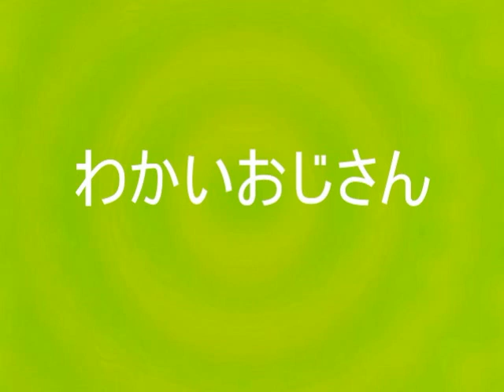「わかいおじさん」 与田準一作詞、牧野統作曲、小林福子編曲 尼崎少年少女合唱団（ジュニア）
昭和58年（1983年）4月9日　第13回定期演奏会より　　アルカイック大ホールにて　　生駒道夫指揮